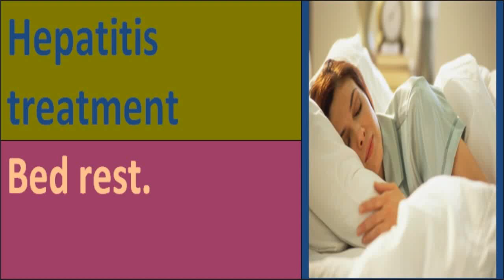Must View it --- hepatitis c treatment diet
hepatitis c treatment diet -- Hepatitis C is the most prevalent liver disease in the world. The World Health Organization considers Hepatitis C Virus (HCV) an epidemic. According to the Center for Disease Control (CDC), 20-30% of people with chronic Hepatitis C will eventually face life-threatening symptoms.